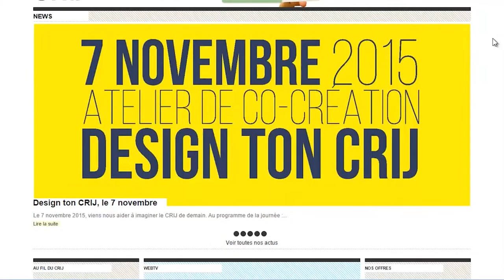Le service annonce du CRIJ Rhône-Alpes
Déposer et consulter des offres d'emploi sur le site du CRIJ, c'est simple !